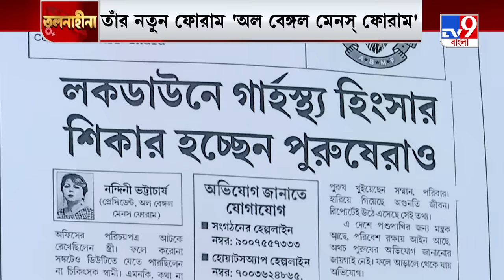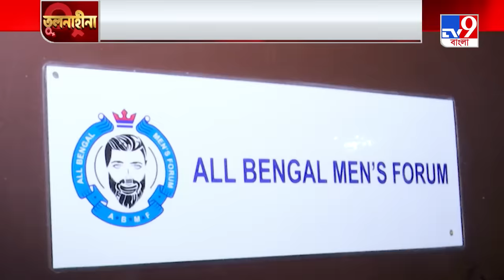তুলনাহীনা | পুরুষদের বিরুদ্ধে অন্যায়, অত্যাচার? প্রতিবাদে নন্দিনী ভট্টাচার্য | Nandini Bhattacharya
গার্হস্থ্য নির্যাতনের শিকার কি শুধুই মহিলারা? পুরুষদের উপর অত্যাচারের নিস্তারের রাস্তা কই? সামাজিক চাপ উপেক্ষা করে পাশে দাঁড়াবেন কে? আজ সেই সাহসিনী নন্দিনীর সাতকাহন